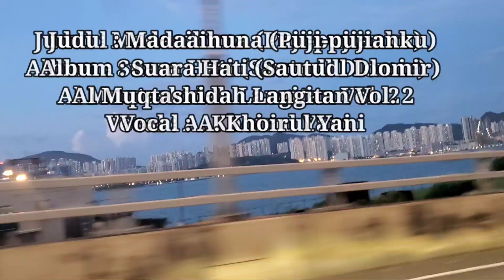DJ SHOLAWAT MADAAIHUNA (PUJI PUJIAN) SANGAT MERDU PENYEMANGAT SAAT BERAKTIFITAS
DJ SHOLAWAT MADAAIHUNA (PUJI PUJIAN)

❌WARNING❌

🔺️BAGAIMANA PUN YANG ORIGINAL TETAP YANG TERBAIK..
DUKUNG DAN SUPPORT JUGA YANG ORIGINAL NYA EA🆗️
TERIMAKSIH 🙏🙏🙏

VIDEO^ ORIGINAL
SUASANA SIANG HARI DI TEMPATKU
AKU AMBIL DARI ATAS RUMAHKU ..
TERLIHAT PANTAI DARI JAUH JUGA GEDUNG YANG TINGGI DAN TAMAN DI BAWAH RUMAH...
SUASANA SEPERTI INI ENAK SEKLI SAMBIL MENDENGARKAN SHOLAWAT MADAIHUNA VERSI DJ REMIX NYA
BIKIN TENANG BIKIN ADEM DI HATI DAN BIKIN SEMANGAT BEKERJA

LIRIK⤵️⤵️⤵️

Maulaya sholli 'ala habibikal musythofaa
Sallim yaRabbi 'alaa nabiyyikal mujtabaa
َمَوْلَايَ صَلِّ عَلى حَبِيْبِكَ الْمُصْطَف سَلِّمْ يَارَبِّ عَلى نَبِيِّكَ الْمُجْتَبَى سَلِّمْ يَارَبِّ عَلى نَبِيِّكَ الْمُجْتَبَى
وَأنَالَامْدَحْ مُحَمَّدْ وَاَبَابَكْرِن الصِّدِّيْق خَيْرَالصَّدِيْقِ الصِّدِّيْقِ سَيِّدِ الْخُلَفَا نَرْجُوْمِنْ فَضْلِ الْمَوْلىَ اَنْعِمْ لَنَا بِااشِّفَا
Wanilamdah Muhammad Wa babakrinish Shiddiiq
Khoirol Shodiqi Shiddiqi Saiyyidil Khulafaaa
Narjumin Fadliil Maulaaa An’imlana Bissyifaa
ِوَأنَالَامْدَحْ مُحَمَّدْ عُمَرَ ابْنَ الْخَطَّاب مُبَشِّرََا بِالْجَنَّةْ وَبِالْعَدْلِ شَهِيْرََا نَرْجُوْمِنْ فَضْلِ الْمَوْلىَ اَصْلِحْ بِهِ حَالَنَا
Wanilamdah Muhammaad Umar ibnal Khotobi
Mubassaron Bil jannah Wabil Adli Syahiroon
Narjumin Fadhlil Maulaaa Asliih Bihi Haalanaaa

 وَمُشْتَكَى ضُعَفَاء نَرْجُوْمِنْ فَضْلِ الْمَوْلىَ اِقْضِ حَوَائِجِنَا
Wanilamdah Muhammad Ustman ibnal Affanii
Kanzaal Haya Wal Imaan Wa Muusytaka Dhu’afaa
Narjumin fadhlil maula Iqdhi hawa ijanaaaaa
وَأنَالَامْدَحْ مُحَمَّدْ قِرْمَ الْعَلِى حَيْدَرَا صِهْرَالنَّبِىِّ الْوَلِى وَسَيِّدَالشُّرَفَا نَرْجُوْمِنْ فَضْلِ الْمَوْلىَ فَرِّجْ بِهِ هَمَّنَا
Wanilamdah Muhammad qirmal 'ali haidara
Shihronnabiyyil wali wasayyidashshurafa
Narjumin fadhlil maula farijbihi hammana
اَلْبَشِيْرُالنَّذِير وَالسِرَاجُالْمُنِيْر اَلْبَشِيْرُالنَّذِير وَالسِرَاجُالْمُنِيْر سَيِّدُنَامُحَمَّدْ صَلَّى اللهُ عَلَيْه صَلَّى اللهُ عَلَيْه

Albasyirun nadhir wasirajulmunir
Albasyirun nadhir wasirajulmunir
Sayyiduna Muhammad salallahu alaih
salallahu alaih
Albasyirun nadhir wasirajulmunir
Albasyirun nadhir wasirajulmunir
salallahu alaih

ْمُذْنَشَآء وَظَهَرُوَجْهُهُ كَالْقَمَر ْمُذْنَشَآء وَظَهَرُوَجْهُهُ كَالْقَمَر شَرْعُهُ اِنْتَشَرْوَانَاالدَّعِى اِلَيْه وَانَاالدَّعِى اِلَيْه

Mudznasya wadhohar wajhuhu kalqomar
Syar'uhu intasyar wanadda'i ilaih
wanadda'i ilaih
Albasyirun nadhir wasirajulmunir
Albasyirun nadhir wasirajulmunir
salallahu alaih
جَآءبالمعجزات مثل زجرالنبات ْجآءَبِالْمُعْجِزَاتْ مِثْلَ زَجْرِالنَّباَت وَكَذَالْحَصَى سَبَّحَتْ سَبَّحَتْ بِالْيَدَيْه سبحت باليديه
Ja'abilmukjizat misla zajrinnabaat
Ja'abilmukjizat misla zajrinnabaat
Wakadzal hasho sabahat sabahat bilyadaih
sabahat bilyadaih,
Albasyirun nadhir wasirajulmunir
Albasyirun nadhir wasirajulmunir
salallahu alaih

HAII SEMUA q PUTRIESYA.

SELAMAT MENIKMATI DAN SEMOGA
BISA BERMANFAAT DAN BISA TERHIBUR...

dukung selalu channel ini dan terimakasih 🙏🙏🙏
support nya ea GESS 🆗️